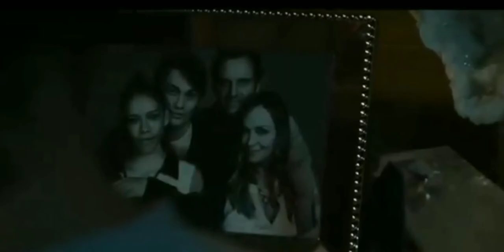CHAMBERS-[2019 Netflix Horror series Official Trailer] Uma Thurman Tony Goldwyn